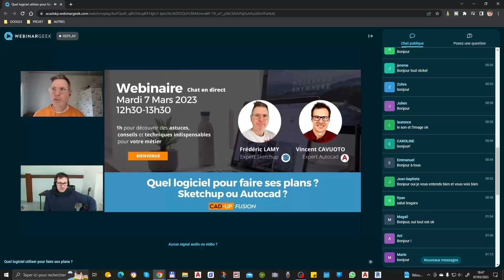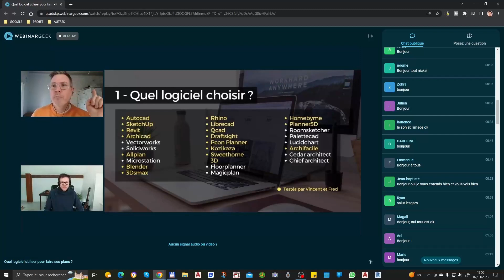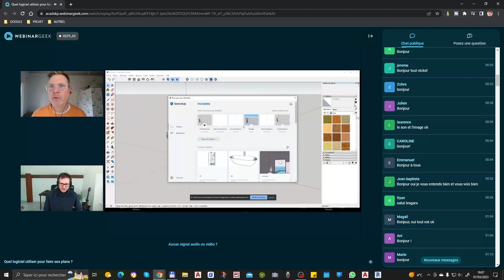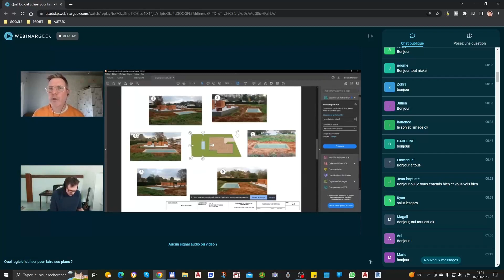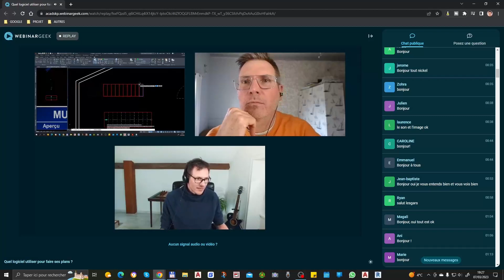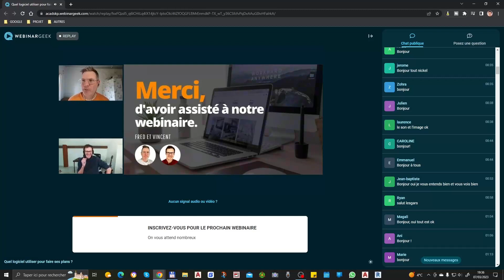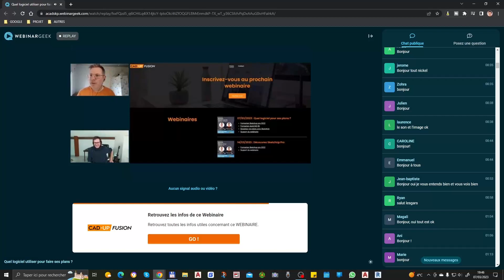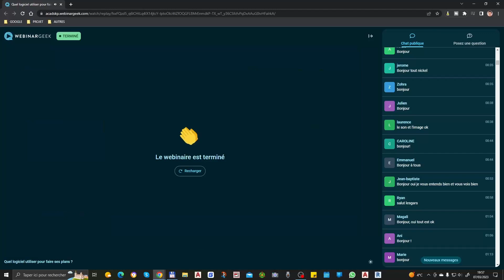Quel logiciel choisir pour faire ses plans (07/03/2023)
Bonjour et bienvenue sur votre chaîne dédiée aux dessinateurs, bureaux d'études et à tous ceux qui souhaitent devenir freelances 👍

🎬 NOUVELLES VIDÉOS  chaque MERCREDI et SAMEDI à 13h ❕

_Sommaire :_

0:00 • Introduction
4:00 • Présentations
14:00 • Les besoins
15:00 • Sketchup AutoCAD
18:00 • Sketchup
19:00 • AutoCAD
21:00 • Démo Sketchup
35:00 • Démo AutoCAD
52:00 • Cad-up fusion
01:00:00 • Questions réponses

_Description :_

Dans cette vidéo, vous apprendrez quel logiciel choisir pour faire ses plans !

_RETROUVEZ-MOI 👌_

_Mes partenaires :_

Formateur indépendant expert sur SketchUp.
Il vous propose des astuces et des apprentissages autour de SketchUp.

Organisme de formation spécialisé dans les métiers du bâtiment, de l'industrie et de la 3D.